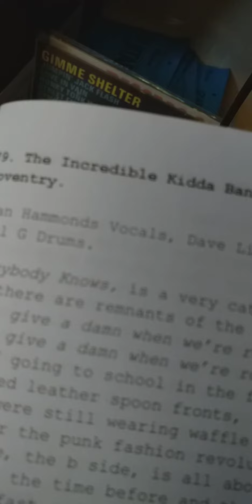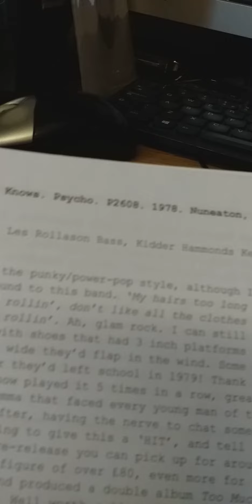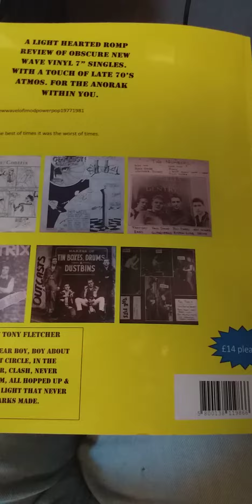The Incredible Kidda Band. Everybody Knows. Psycho 1978. From Anoraky in the UK. Punk Powerpop Mod.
Anoraky in the UK 101 Obscure New Wave singles from 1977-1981. By Tony Page with foreword by Tony Fletcher. Punk Mod Power -Pop Lo-Fi. Check out the book on the Anoraky in the UK Facebook page. Cheers, slainte xx. TP.